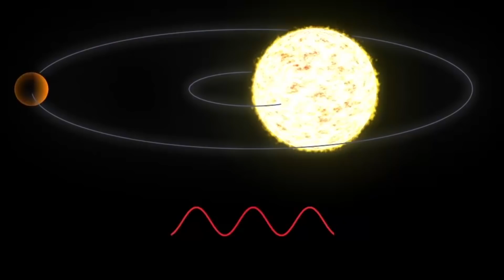É verdade que Júpiter não orbita o Sol?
Aprendemos desde sempre que os planetas do sistema solar orbitam a estrela central. Afinal de contas, o astro dominante gravitacionalmente de um sistema sempre será aquele que possui mais massa. Mas e se eu te disser que Júpiter, o maior planeta do sistema solar, tecnicamente não orbita o Sol? Pois é, apesar de parecer uma afirmação estranha, a física por trás das órbitas planetárias mostra o contrário e um fenômeno interessante que acontece entre o gigante gasoso e a estrela. No vídeo de hoje, você entenderá o motivo por trás do planeta Júpiter aparentemente não orbitar o Sol.